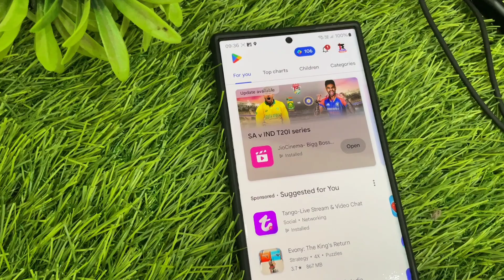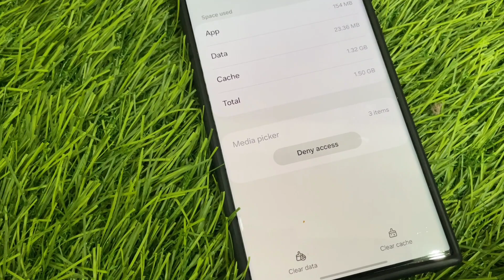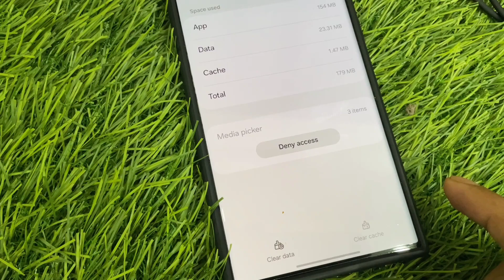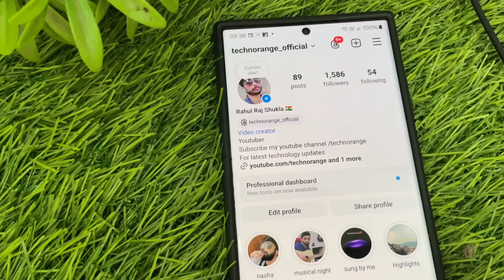youtube video pause problem fix | youtube video automatic pause | youtube video pause automatically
Youtube video automatically pause ho ja raha hai to ye video complete watch kare .

Topics

1.youtube video paused continue watching disable
2.how to fix youtube video pause automatically
3.youtube video paused continue watching disable android
4.youtube video automatic pause problem
5. youtube video pause problem new update
6. youtube video automatic pause problem in mobile/solve
7. Yt video automatically paused problem
8. Yt video ruk ruk ke chal rahi hai fix
9. Youtube video apne ap ruk ja rahi hai
10.theft protection phone commercial